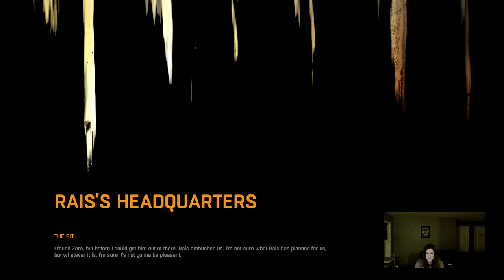Going to probably die a LOT in The Pit in Dying Light - 7 / 16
Again, me dying in Dying Light... a LOT!